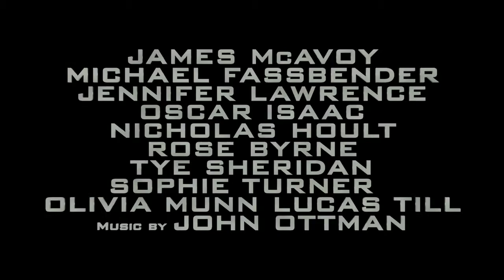84 X Men Apocalypse Final Trailer HD 20th Century FOX YouTube 2